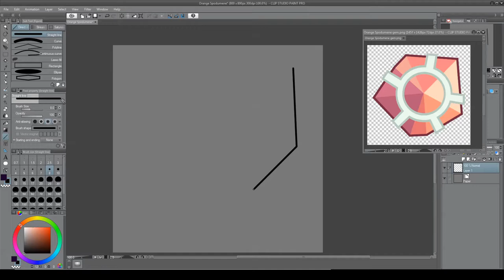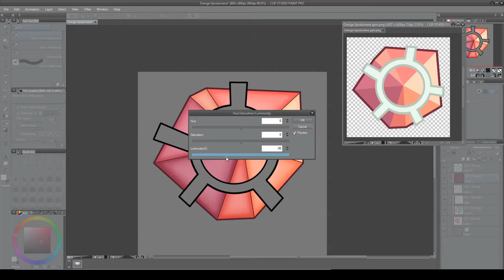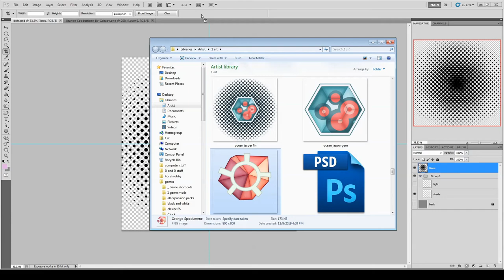Orange Spodumene Steven Universe Speed Paint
Cute giant worm monster turned into an adorable gem...and makes me wonder if they team ever thought about the design like monsters first then gem or gem first then monster...What I think these things